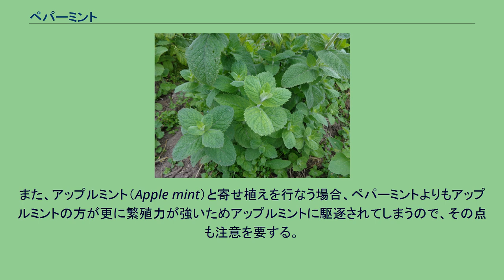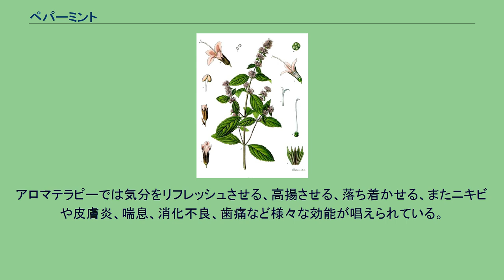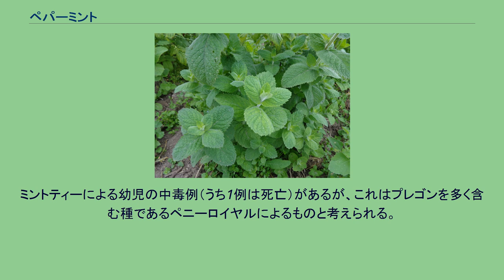ペパーミント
ペパーミント（英名：Peppermint、学名：Mentha x piperita L.）は、シソ科ハッカ属の多年草。
和名はコショウハッカ、セイヨウハッカ。
スペアミントとウォーターミントの交雑種であるといわれる。
原産地はヨーロッパ大陸である。
ハーブの一種であり、独特のメントール臭がする。
ニホンハッカに比べると、メントール（ハッカ脳）の含有量は50 - 60％と低い。
ヨーロッパ、アラビアで、葉を摘み取って乾燥させたものをハーブ（薬草）や薬味として使用したり、花を枝ごと水蒸気蒸留して精油を抽出して香料として利用されてきた。
ペパーミント由来の香料は菓子に広く使われ、またハーブティーにも用いられる。
同名の青緑色をした酒はリキュールの一種でペパーミント油をアルコール液に溶かし、砂糖および各種の芳香油エッセンスなどを基礎とし、オリーブ緑、マラキット緑などの色素で着色する。
ペパーミントで埋め尽くされた土地 種は、水気のある状態を保てば容易に発芽する。
また、種の他に地下茎でも爆発的に増えるので、苗から育てる場合は1株購入すれば充分である。
注意点として、雑草以上に生命力が強いハーブであることが挙げられる。
地下茎は柔らかくて切れやすいので、増えすぎたものを引き抜いても、地中に地下茎が一部でも残っていればあっというまに増殖する。
したがって、他の花と一緒に花壇に植える場合は、共存させるために工夫が必要となる。
植える範囲を限定したい場合は、あらかじめ波形プラスチック板や木製の合板などを用意して、深さ20～30cmほどの仕切りをもうけておくとよい。
また、アップルミント（Apple mint）と寄せ植えを行なう場合、ペパーミントよりもアップルミントの方が更に繁殖力が強いためアップルミントに駆逐されてしまうので、その点も注意を要する。
ペパーミントの葉 ペパーミントのハーブティ ペパーミントが添えられたドルチェ(イタリアのデザート) ペパーミントやスペアミントなどのハッカ属は、古代ギリシア、ローマで浴用香料として、また食物や飲料の風味付けに使われた。
ローマ人がイギリスに持ち込んだハーブの内、ハッカ類は一番の人気を保ち、9世紀に修道院の庭で栽培されていた。
ペパーミントは、西洋では古くから軽い病気の薬として、健胃、制吐、抗痙攣、発汗を促して体を冷やす、病後の回復などの目的で使われた。
精油やこれに含まれるメントールは、イギリスでは消化不良や気管支炎、過敏性腸症候群の治療薬として、いくつかの医薬品に使われている。
ただし、過敏性腸症候群への有効性には疑問が残るといわれる。
また、局所麻酔や筋肉痛時の反対刺激剤としても用いられる。
アロマテラピーでは気分をリフレッシュさせる、高揚させる、落ち着かせる、またニキビや皮膚炎、喘息、消化不良、歯痛など様々な効能が唱えられている。
2011年時点では、アロマテラピーでいわれる精油の効能は科学的に証明されていない。
精油は皮膚に対して刺激性がある可能性があり、紅斑性皮疹、頭痛、徐脈、筋肉の震顫および運動失調などの過敏性反応が報告されている。
特発性心房細動、喘息の悪化を引き起こした例がある。
メントールを含む軟膏を使用したことによる呼吸器の強い痛みや、少数ではあるがチアノーゼも報告されている。
ミントティーによる幼児の中毒例（うち1例は死亡）があるが、これはプレゴンを多く含む種であるペニーロイヤルによるものと考えられる。